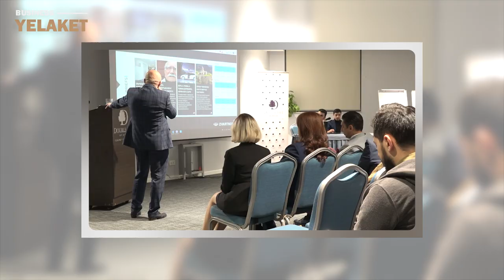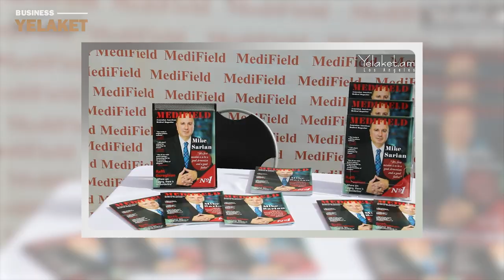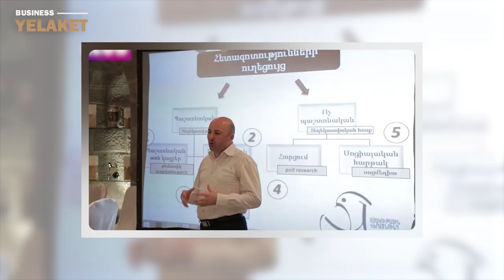PR մասնագետն այսօր աշխարհում համարվում է ամենապահանջվածներից մեկը. Հայկ Մարկոսյան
Հասարակայնության հետ կապերի (PR) մասնագետն այսօր աշխարհում համարվում է ամենապահանջվածներից մեկը: Ի՞նչ է նշանակում հասարակայնության հետ կապեր, որքանո՞վ է այն կարևոր և որքանո՞վ է զարգացած Հայաստանում: Այս հարցի շուրջ Yelaket.amլրատվական կայքի հետ զրույցում անդրադարձել հանրային կապերի մասնագետ, AIC (Էյ Այ Սի) և Media Association (Մեդիա Ասոցացիա) կազմակերպության հիմնադիր Հայկ Մարկոսյանը, ում անվան հետ են կապված բազմաթիվ հաջողված նախագծեր, ինչպես նաև՝ հասարակական նշանակության տարաբնույթ ասպարեզներում ծավալված PR արշավներ։
Առավել մանրամասն՝ տեսանյութում